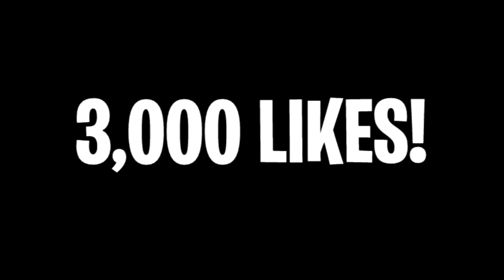The Naruto Uzumaki (Rikudō Sennin Mōdo) & Sasuke Uchiha (Rinne-Sharingan) TEAM DUO!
LET'S HIT 10,000 MEMBERS!!!

yessssssiiiiiiiirrrr, storm 4 mod today, these mods are insanely busted, JEEEZZ